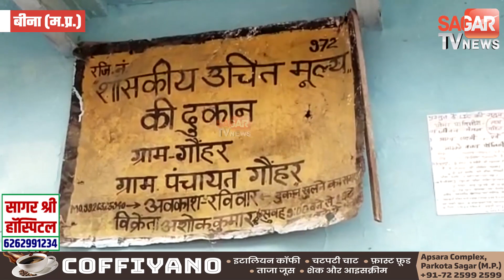राशन दुकानों में गड़बड़ी संचालकों को दिए नोटिस || STVN INDIA || SAGAR TV NEWS